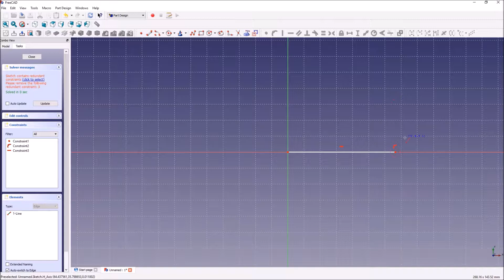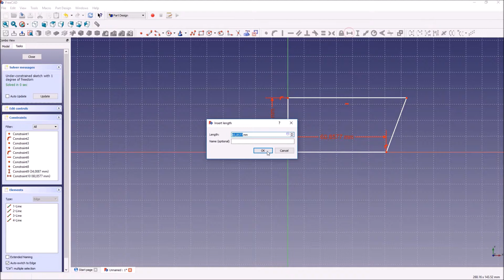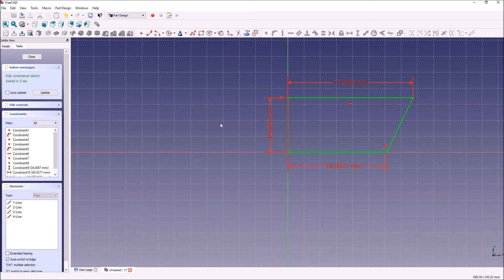FreeCAD fully defined sketch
Visar vad som menas med fult definierad skiss och hur det fungerar i FreeCAD.